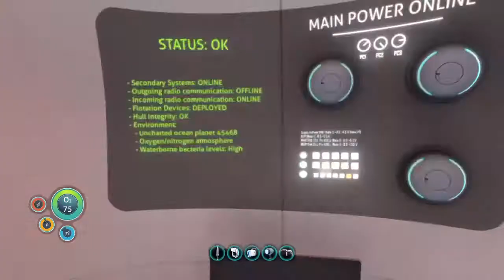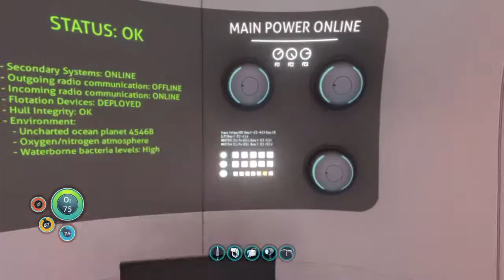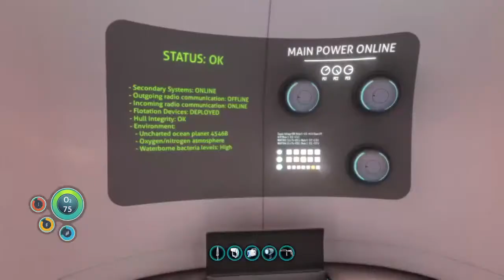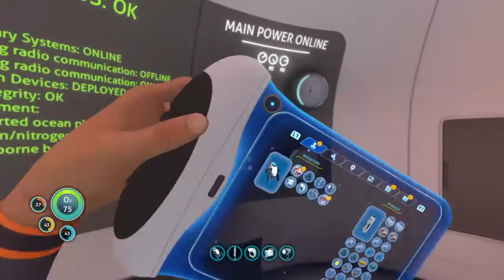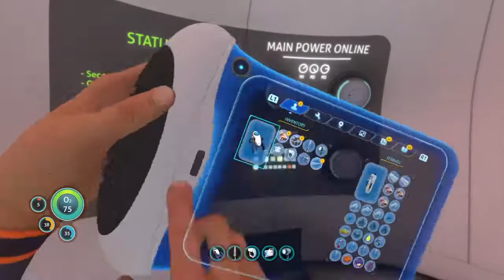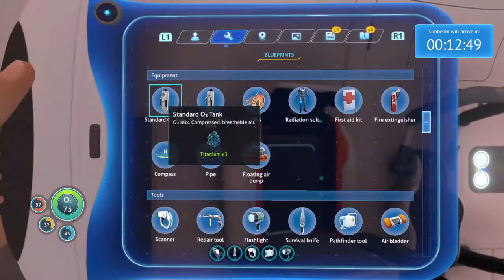I hear sum i Dont wanna hear!! (Subnautica)